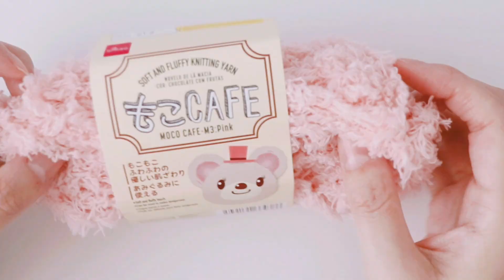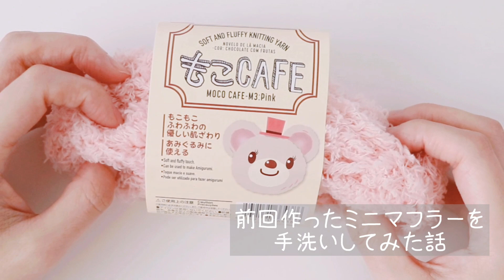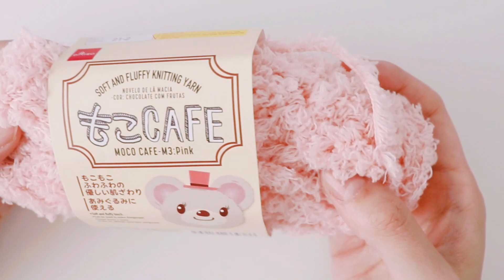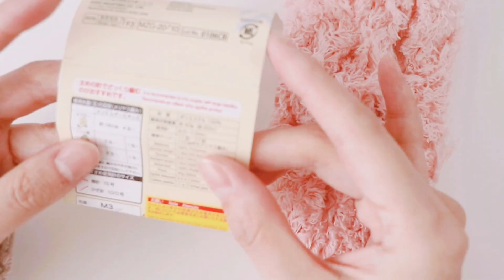【ダイソー毛糸】余り糸消費！もこCAFEシュシュ作りました【かぎ針編み】how to crochet easy scrunchie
こんにちは！
DAISOもこCAFEでミニマフラーを編んだ余り糸を利用して、ふわふわなシュシュを編みました。
今回はピンク色でかわいい雰囲気になっていますが、もこCAFEは6色ありますので落ち着いたカラーで作ってもいいなと思います。
前回のマフラーを手洗いした時のお話もさせて頂いておりますのでよろしければご視聴ください。

0:00　スタート
0:51　ミニマフラーを洗った話
2:50　シュシュの編み方（長編み）
9:14　中長編みで編んでみた
11:38　完成

使用かぎ針
10号（6.0ｍｍ）

使った毛糸
ダイソー　もこCAFE pink 10g

小学校3年生の夏休み自由研究でマフラーを編んだことがきっかけで編み物を好きになりました。それ以来、自己流ではありますが編み物を楽しんでいます。
近頃は100円ショップの毛糸の種類が豊富でとてもかわいいものが多いのでそれを使って編み物をすることが大好きです。